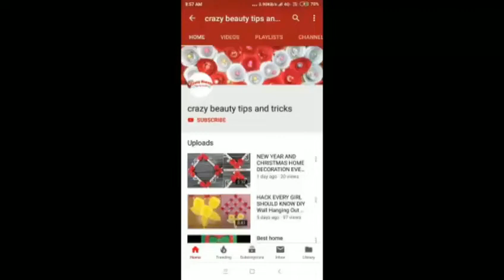HOW TO MAKE BEAUTIFUL WALL DECORATION WITH THERMACOL GLASS